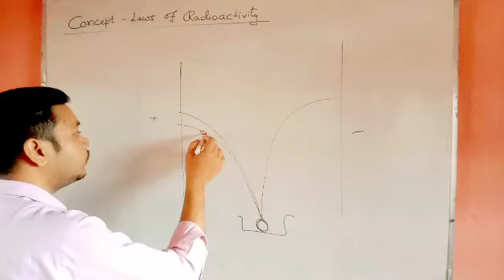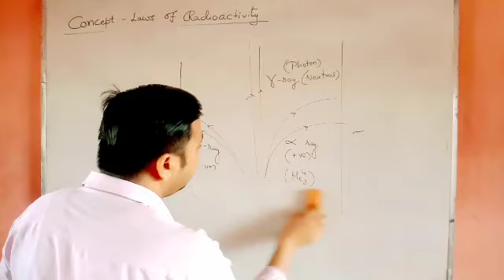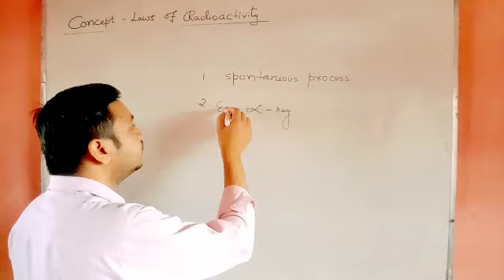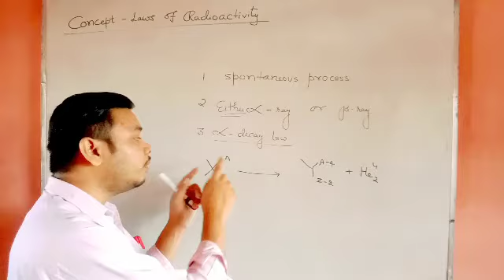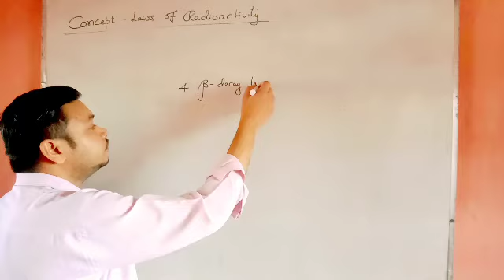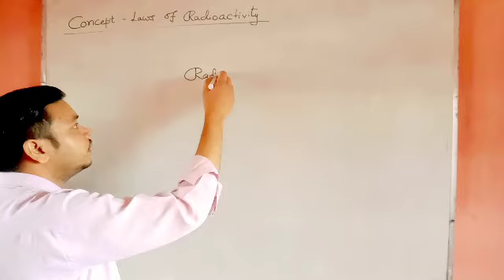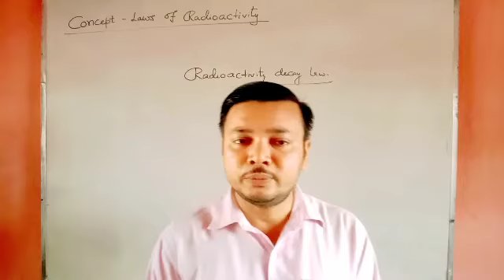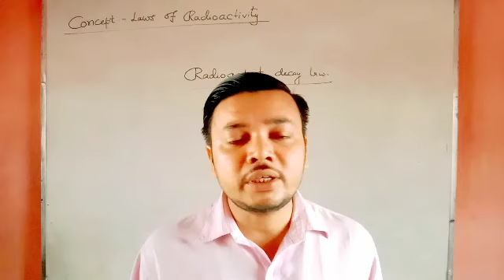LAWS OF RADIOACTIVITY, ATOMIC NUCLEUS AND RADIOACTIVITY, 12TH PHYSICS SPECIAL EDITION EXAM SERIES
SPECIAL EDITION EXAM SERIES OF 12TH PHYSICS. LAWS OF RADIOACTIVITY,  ATOMIC NUCLEUS AND RADIOACTIVITY